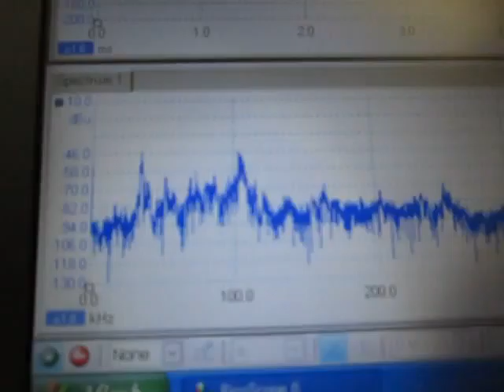小型超音波振動子による「超音波システム」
ガラス・樹脂製の水槽を利用した洗浄実験